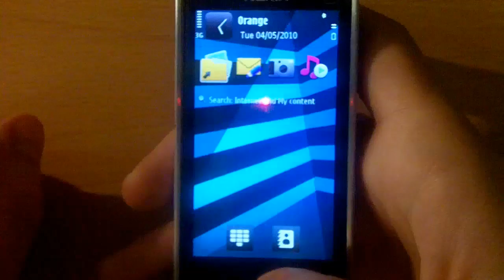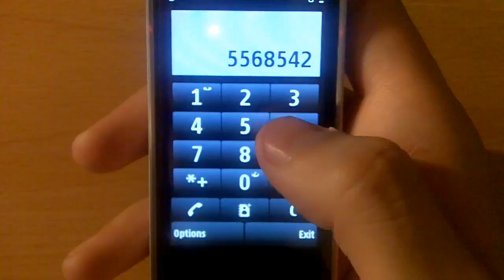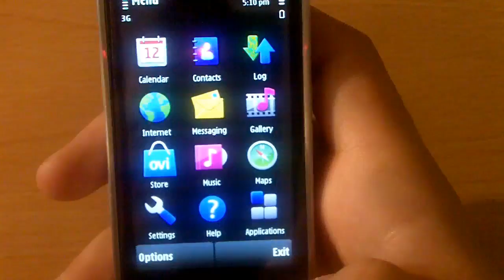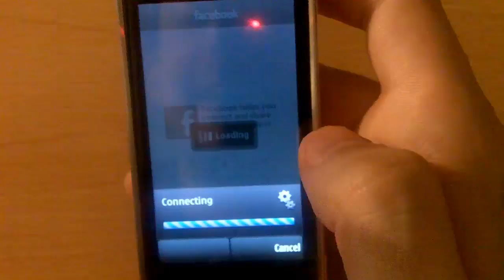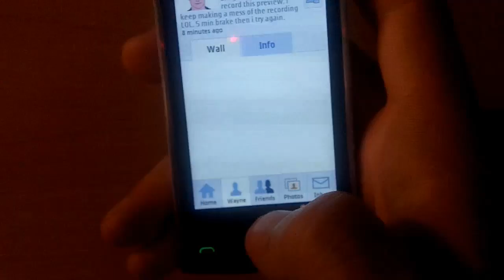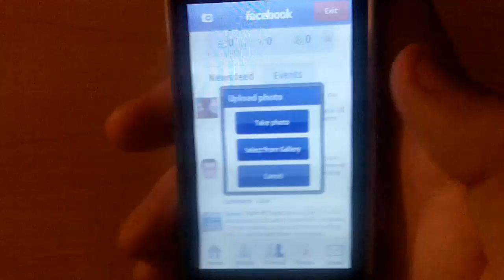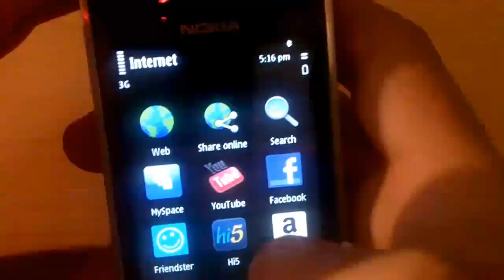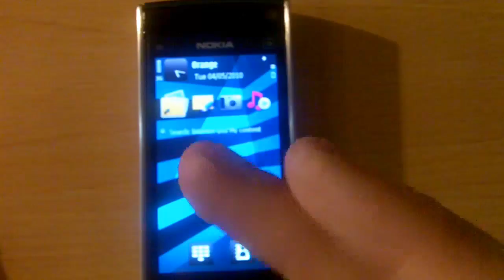Nokia x6 Review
Over the weekend i been playing with the Nokia x6.
The phone is my moms after she wonted a more modern phone.

I been playing with the phone all weekend and this phone is GREAT.
i am a big iphone fan boy, but i am impressed with the Nokia x6

Key Features:
# Symbian operating system
# Image and video editor, video center, Online share, Email, Playlist DJ, Online search
# OVI Services: Music, store, messaging, maps, contacts, share
# Connectivity: Bluetooth 2.0, USB, Wi-Fi, aGPS, 3G
# 5 megapixel camera with autofocus, dual LED flash, geo-tagging and video light
# 3,2" touch screen with handwriting recognition and scratch-resistant glass surface

The Nokia X6 is the one to watch:
Immerse yourself in entertainment with high quality video. The X6 is a multimedia computer truly optimized for video and TV. With a large 3.2 inch screen, 16GB of internal memory and support for high quality videos in a wide range of formats.

Key Benefits:

Enjoy your music for longer with extended battery life. Listen to your favourite tracks on the big-sounding built-in loudspeakers or the great headphones included with your device.

Shoot great videos at 30ftps with the 5 megapixel camera with Carl Zeiss optics and be the photographer, director and editor. Mix in your own music and upload your films to your favourite sharing site.

Wide touch screen
Browse the web easily with your fingers. Take a closer look at your photos and videos on the large and bright 3.2" touch screen made from scratch resistant glass.

Social connectivity
Instantly access your friends via the Contacts Bar and see the latest updates from your favourite social networks on your homescreen.